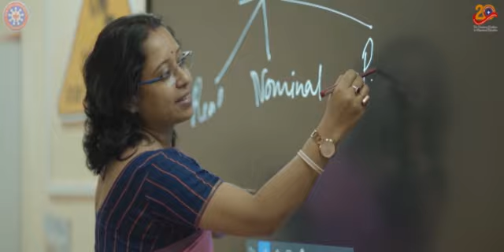Rwngswrwngnairokno Talo Wainwi Medical Checkup Khlainani Dagikha Montri Bikash Debbarma